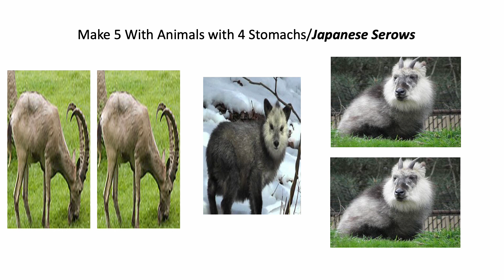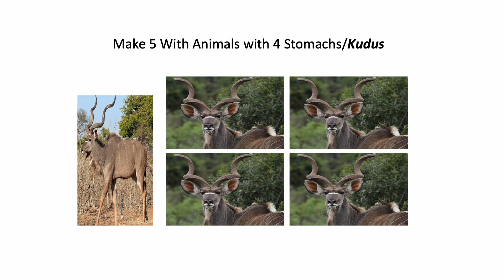Fun With Numbers by Adding Ways to Make 5 With Animals With 4 Stomachs #2